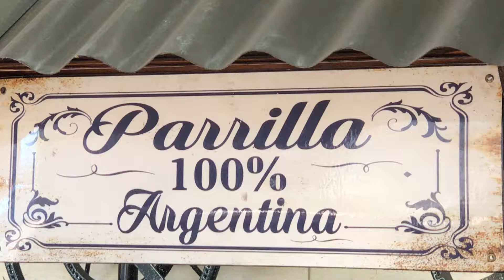PIZZA A LA PIEDRA con la PARRI A GAS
Parri a gas ,accesorios piedra para pizza, anafe y rejilla,,plancheta,quemador de disco,etc